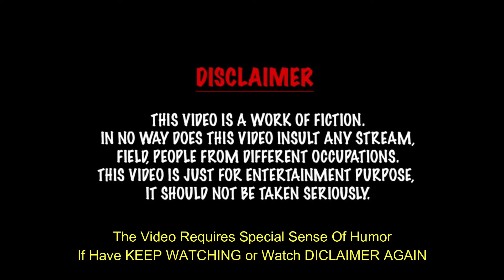FIJI TIKTOK TALENT PART 2 | FUNNY VIDEO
TikTok is filled with Talented people. Some are so talented that they leave you speechless.  Here are some of the biggest talents tiktok has to offer! EVERYTHING IS IN FUN CONTEXT NO OFFENCE OR INTEND TO INSULT ANYONE .  VIDEO HAS BE DONE WITH APPROVALS

- - - Social Media Follow Up - - -

All Original Work of Tejas .